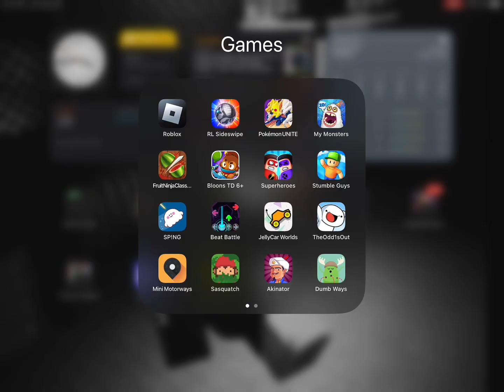An update on MSM DOF and wubbox.